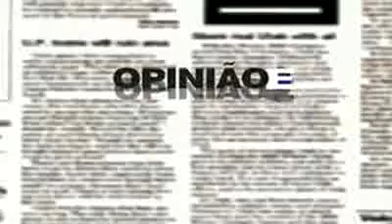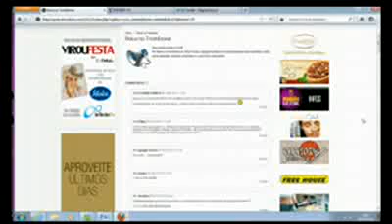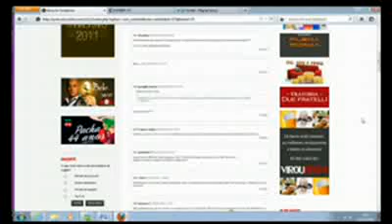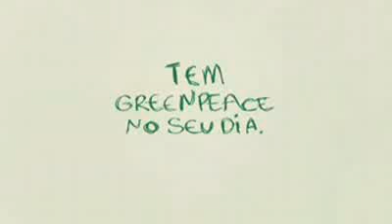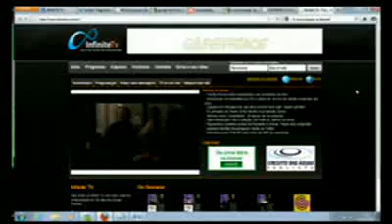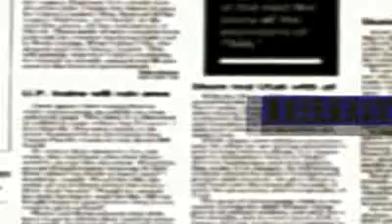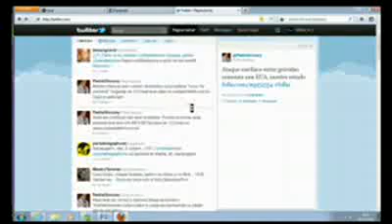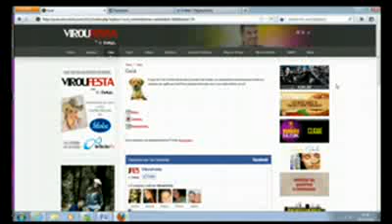Infinite Tv - Opinião e Debate programa 47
Gravação do  programa 47 opinião e debate  da Infinite Tv, gravado em 29 de julho de 2011,
participação, Roger Lemos, Ti Fabri